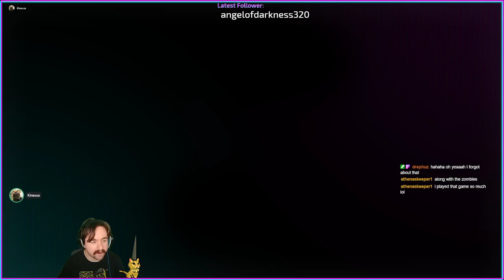Just out here *starring* up trouble